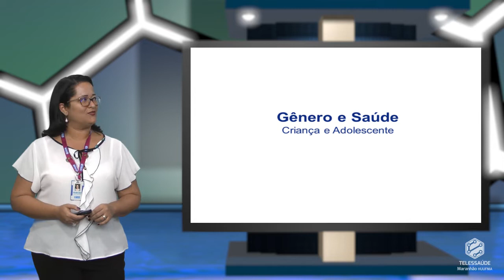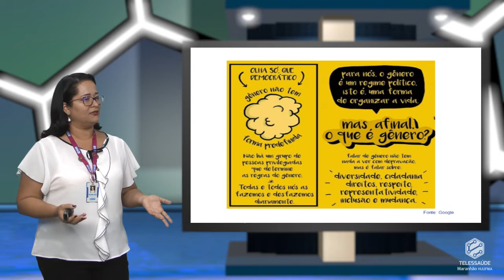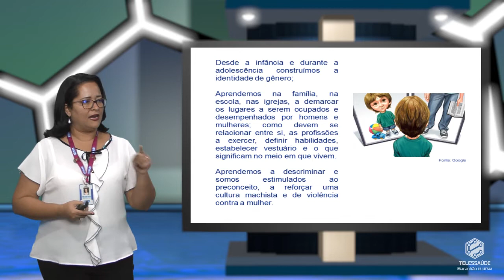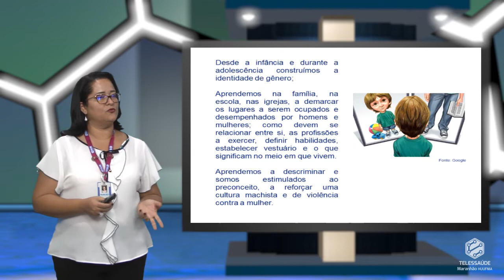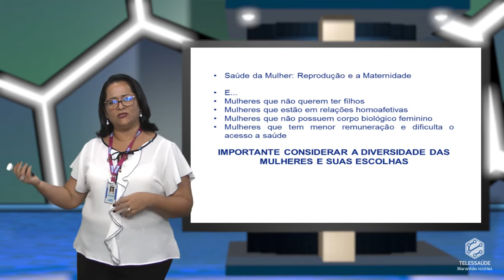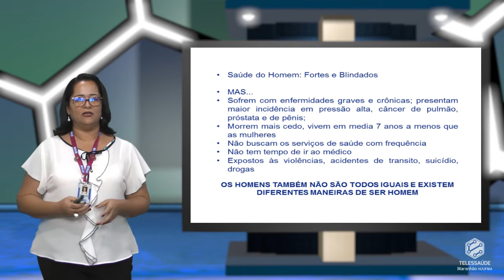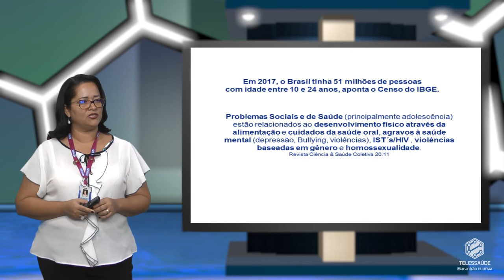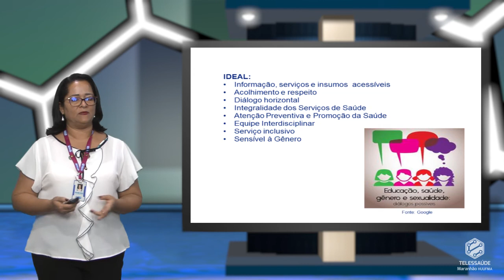Gênero e Saúde - Criança e Adolescente